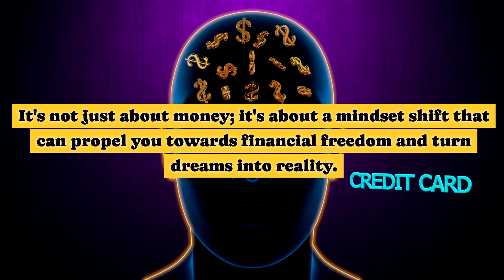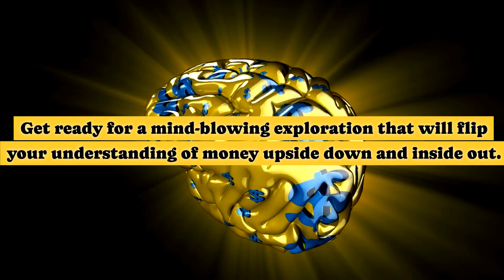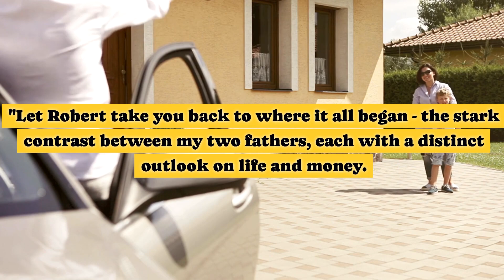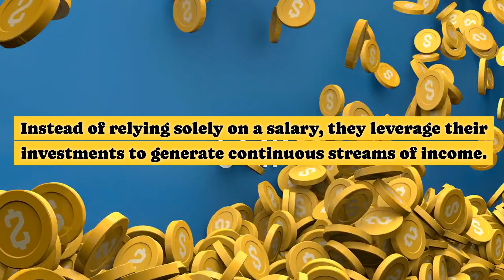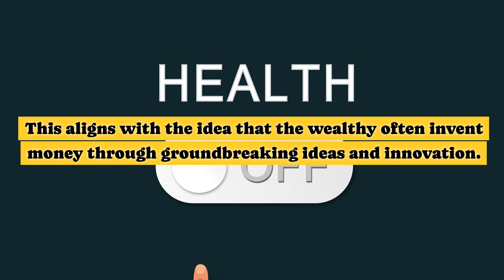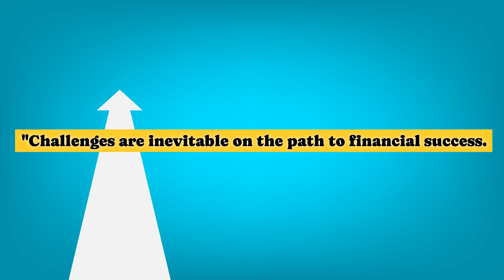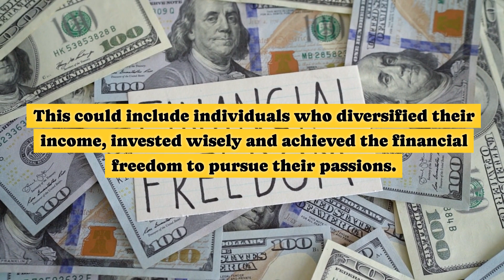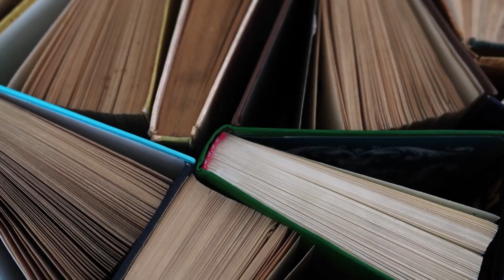"Mastering Money: An In-Depth Overview of Rich Dad Poor Dad's Key Principles"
"Unlock the secrets to financial success with our comprehensive summary of 'Rich Dad Poor Dad.' Delve into the transformative teachings of Robert Kiyosaki as we break down key concepts, including a wealth-building mindset, the importance of assets over liabilities, and the art of making money work for you.

Explore the wisdom of prioritizing financial education, starting your own business for entrepreneurial growth, and leveraging the power of tax strategies. Join us on a journey through the pages of this timeless guide, discovering actionable insights for immediate implementation.

Gain financial empowerment and navigate the path to prosperity with this summary that distills the essence of 'Rich Dad Poor Dad.' Learn how to turn obstacles into opportunities, adopt a resilient mindset, and take decisive actions toward your financial goals. Invest in your wealth education now and reap the benefits of a lifelong financial transformation."

0:00 Introduction
1:22 Overview of "Rich Dad Poor Dad"
3:06 Key Content
3:24 Chapter 1: Rich Dad, Poor Dad
4:06 Chapter 2: The Rich Don't Work for Money
4:45 Chapter 3: Why Teach Financial Literacy?
5:20 Chapter 4: Mind Your Own Business
5:55 Chapter 5: The History of Taxes and the Power of Corporations
6:33 Chapter 6: The Rich Invent Money
7:00 Chapter 7: Work to Learn—Don't Work for Money
7:35 Chapter 8: Overcoming Obstacles
8:13 Chapter 9: Getting Started
8:44 Chapter 10: Final Thoughts
9:24 Conclusion

Credit for the Book:
We want to sincerely thank the author, Robert T. Kiyosaki, for writing the book "Rich Dad Poor Dad," which serves as the foundation for the content discussed in this video. We also acknowledge the contribution of the publishers TechPress, Warner Books, Plata Publishing Business Plus Time Warner Paperbacks Perseus Books Grand Central Publishing Rich Dad on Brilliance Audio Gildan Media Corporation for making this valuable work available to the public. We highly recommend obtaining a copy of the original book to explore its concepts in-depth. Thank you for supporting authors and publishers who create insightful literature for readers worldwide.
RichDadPoorDad FinancialFreedom WealthMindset MoneyMatters EntrepreneurialSpirit InvestingWisdom PassiveIncome FinancialEducation AssetBuilding TaxStrategies MindsetShift ResilientWealth LifelongLearning RealEstateInvesting MoneyWisdom EmpowerYourFinances SmartInvesting FinancialLiteracy SuccessMindset EconomicEmpowerment PersonalDevelopmentJourney MindsetTransformation InnerPeaceQuest GoalSettingSuccess PositiveMindShift LifeBalanceStrategies SelfDiscoveryPath MotivationalMindfulness EmotionalWellness ResilienceBuilding EmpowermentInspiration GrowthMindsetMastery ConfidenceBoostingTips ManifestYourDreams HabitsOfHighAchievers MindfulnessPractice GratitudeJournaling OvercomingAdversity TimeManagementHacks SelfCareRituals VisionBoardManifestation InnerStrengthBuilding FearlessLiving TransformativeThoughts AuthenticSelfExpression SuccessMindsetBlueprint GoalCrushingStrategies PositiveAffirmationFlow ResilientMindsetMastery WellnessRetreatJourney MindfulnessMeditation EnergyAlignmentTechniques EmotionalIntelligenceBoost SelfLoveJourney EmpowermentCoaching StressManagementTips GoalSettingMomentum InnerJoyfulLiving PersonalEmpowermentGuide MindfulnessInDailyLife PositiveEnergyFlow LifePurposeDiscovery InnerHarmonyJourney AbundanceMindsetShift PurposeDrivenLiving EmpoweredMindfulLiving TransformativeWellness SelfLoveAffirmations MindfulProductivityTips WellnessRevolution Financial education
Wealth-building mindset
Entrepreneurship
Asset vs. Liability
Passive income
Investment strategies
Tax optimization
Financial literacy
Money management
Resilience
Financial empowerment
Strategic thinking
Wealth creation
Personal Finance
Financial Wisdom
Economic independence
Mindset shift
Real estate investing
Financial success
Lifelong learning
PersonalDevelopmentJourney
MindsetTransformation
InnerPeaceQuest
GoalSettingSuccess
PositiveMindShift
LifeBalanceStrategies
SelfDiscoveryPath
MotivationalMindfulness
EmotionalWellness
ResilienceBuilding
EmpowermentInspiration
GrowthMindsetMastery
ConfidenceBoostingTips
ManifestYour